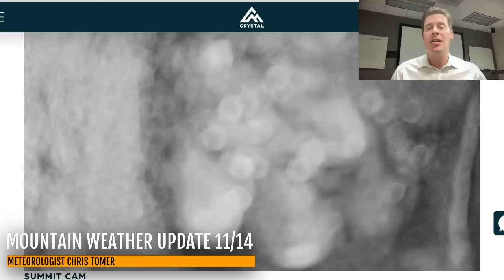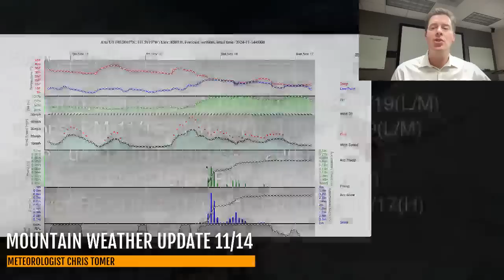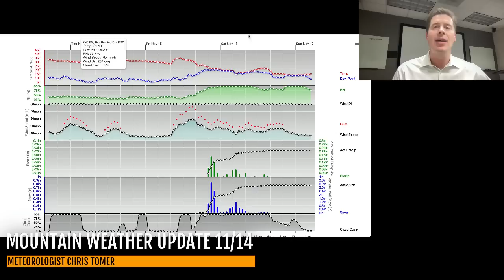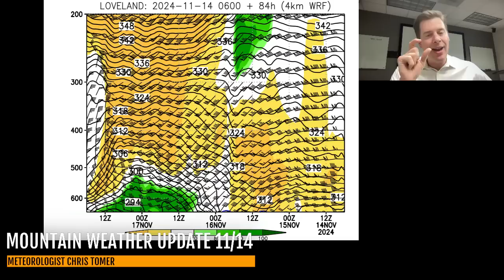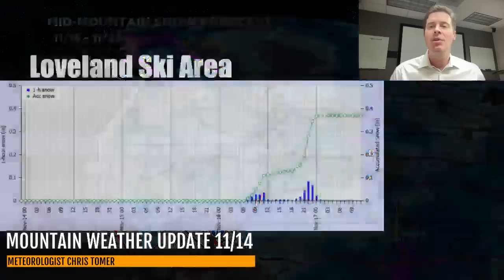Mountain Weather Update 11/14, Meteorologist Chris Tomer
Storm system continues 11/14 PNW/BC/ID/Northern CA.  Then second storm system swings in behind with a better track for Sierra/NV/ID/UT/WY.
Snow Timeline:
Wasatch: PM 11/15-11/16(L/M), 11/18-11/19(L/M)
Tetons: PM 11/15-11/16(L/M), 11/18-11/19(L/M)
Colorado: 11/16(L), 11/19-11/20(L)
Tahoe: 11/14-11/15(L), PM 11/17-11/18(M)
Interior BC: 11/14-11/15(M), PM 11/16-11/17(H)